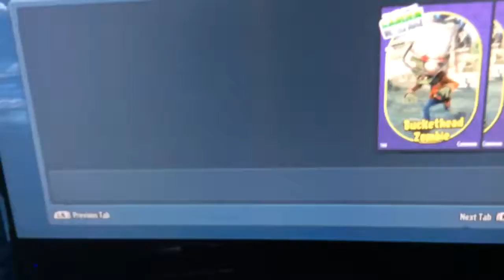pvz Garden warfare sunflower and cactus gameplay